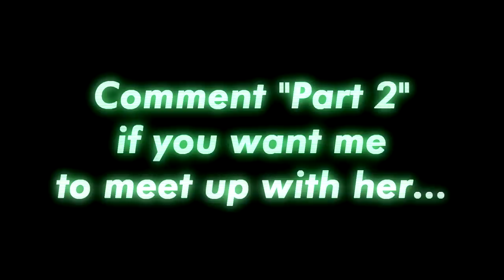I FOUND MY EX GIRLFRIEND ON OMEGLE!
~Coryxkenshin